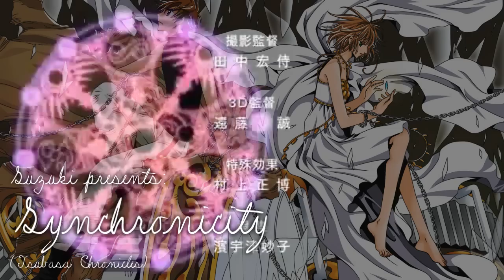♪ Synchronicity [Tokyo Revelations - Tsubasa Chronicles] German Suzuki-Cover ♪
Song: Synchronicity
Anime: Tsubasa Chronicles
Lyrics: Suzuki

Soo, heute konnte ich nach langer Zeit mal wieder ein bisschen Singen!
Und weil ich den song bei LonelyHeartDream gesehen habe (die dann auch noch meinen Text benutzt hat xD), wollte ich auch mal eine neue Version von dem Song singen!
Meine Lyrics findet ihr hier:

Wärme wird davongeweht.
Schau, sie lässt uns allein...
Wenn der Tag zuende geht,
wird sie dann verschwunden sein?
Unsre Herzen schlagen schon,
im Rhythmus der Zweisamkeit
Ich hab nur eine Option ,
bin für diesen Sprung bereit

Tag für Tag, Tag für Tag, werd ich neben dir stehn
und mit dir diesen Weg
durch die schlechten Zeiten in unsrem Leben gehn

Treiben wir durch die Dunkelheit
Wird mein Herz von der Eiseskälte befreit
Wie Vögel gleiten wir zusamm'n durch die Nacht
hast mir mein Lächeln wiedergebracht
Du versteckts dich hinter dem Licht
die Einsamkeit erreicht dich dort hinten nicht
Verbannst dunkle Gedanken aus deinem Geist
für dieses Gefühl, das Liebe heißt
Ich umarme dich.

Wenn euch meine Lyrics gefallen und ihr sie verwenden wollt, verlinkt mich einfach mit meinem Channel und schickt eine Videoantwort - damit ich eure Werke auch bewundern kann :)

Ich hoffe, ihr habt erneut Spaß beim Hören dieses Covers, schreibt mir Kommentare und bewertet meine Leistung! Ggf. ist ja auch das ein oder andere neue Abo drin ;)